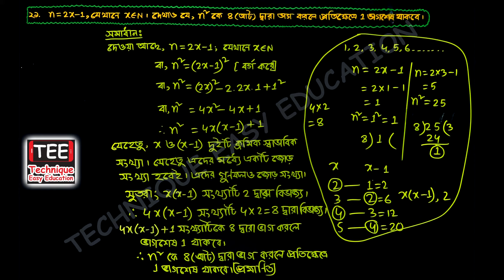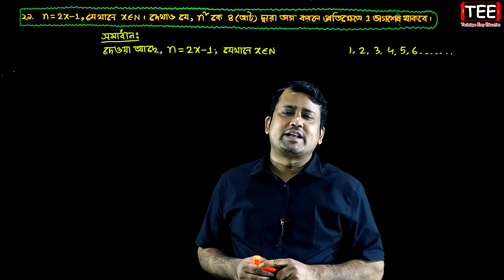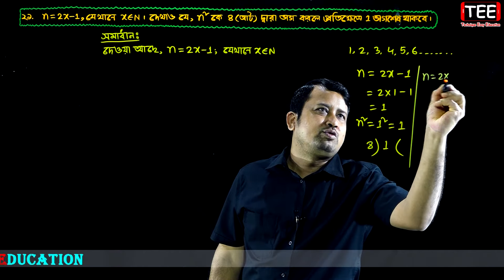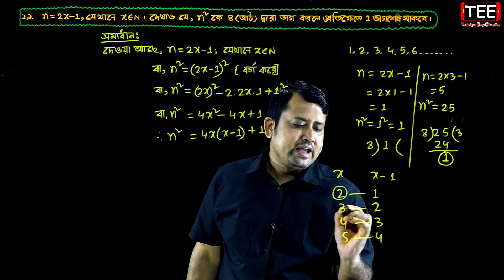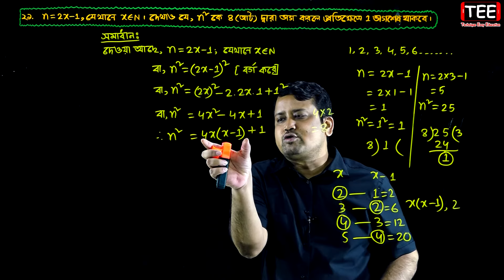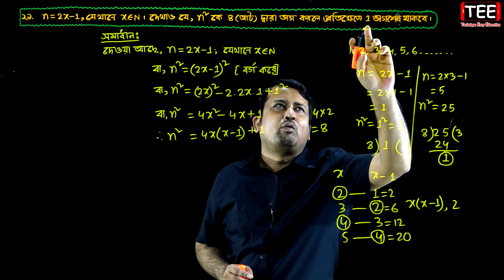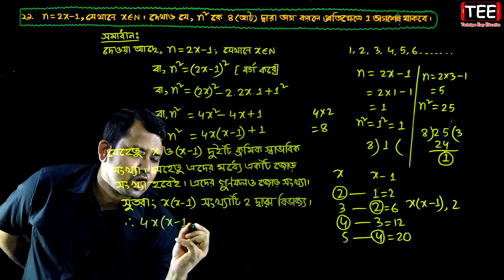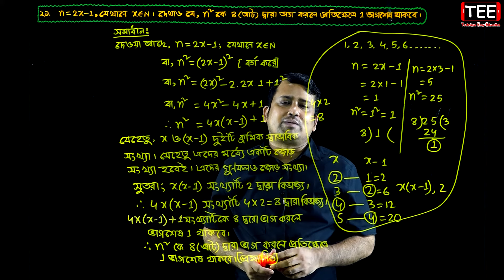পর্ব-১৭ || বাস্তব সংখ্যা || প্রথম অধ্যায় || নবম-দশম শ্রেণি গণিত || SSC Math Chapter 1 || Sumon Sir